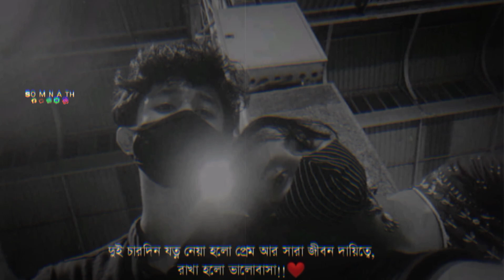Bengali song best love WhatsApp status video ll 🥰🌹💚